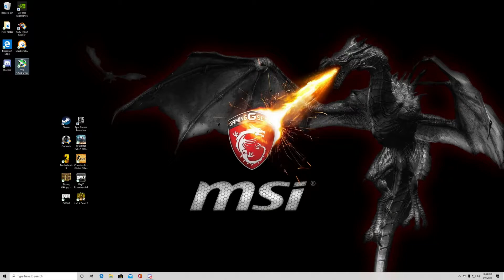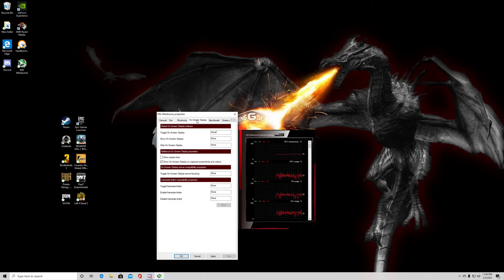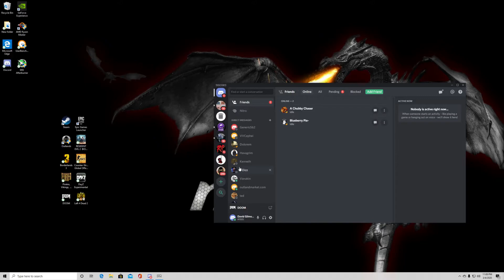How to show 1% low, 0.1% low and graph on screen display when benchmarking computer games.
Just a shot video on how to monitor your hardware, fps, how to get 1% lows and 0.1% lows to show up on your display screen while gaming using MSI afterburner